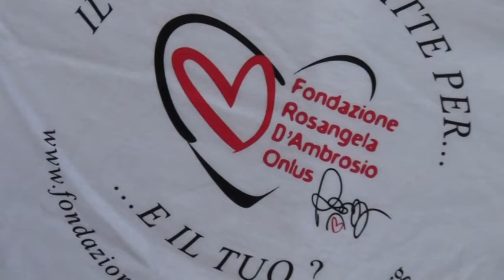Evento Aliby band parte 12